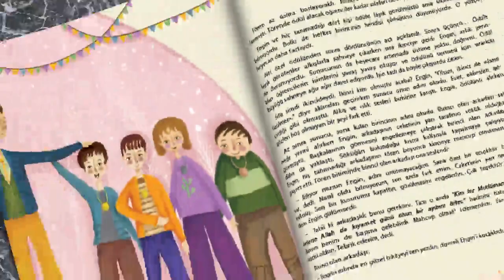Hikayelerle 33 Hadis Işıltısı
Gül kokulu Yüce Peygamberin öğütlerinin, sözlerinin ışığı hayatımızı apaydın etsin.